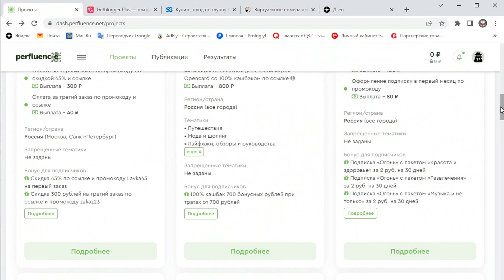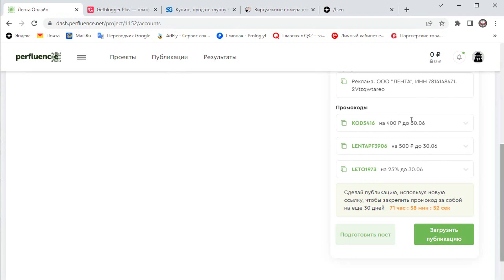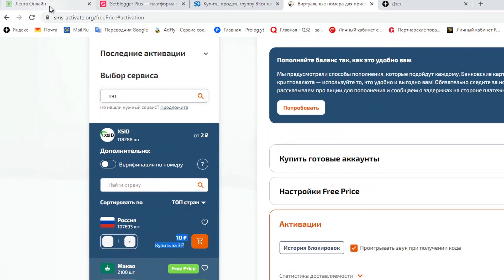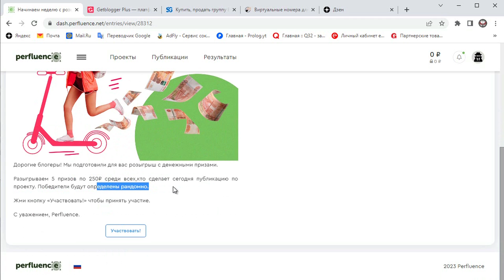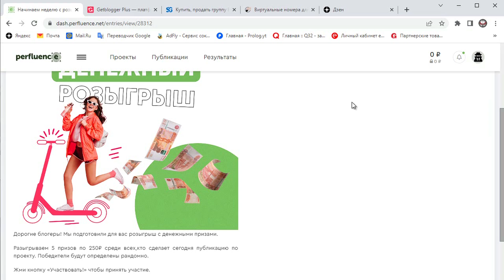Получаем продукты на дом через интернет практически бесплатно 🤩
Делюсь лайфхаками - как получать продукты через интернет практически бесплатно через доставки еды

★ Получаем продукты практически даром. Рабочие схемы

✅Топовая раздача 2023 года на рулетках скинов CS:GO, залетай:
( Eсли какой то из сайтов не открывается - используйте VPN)